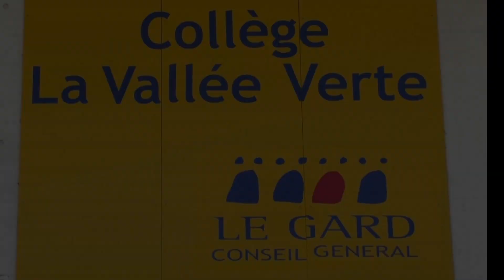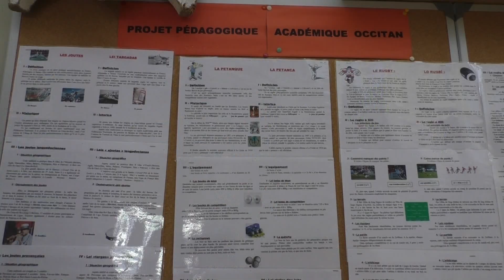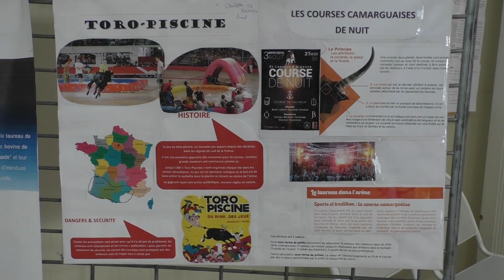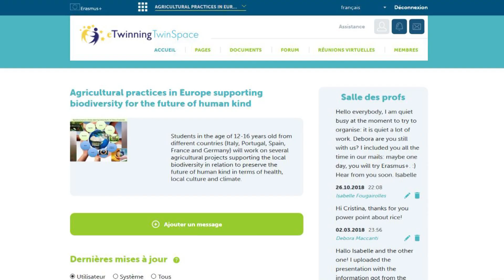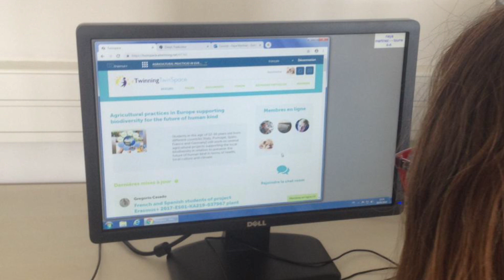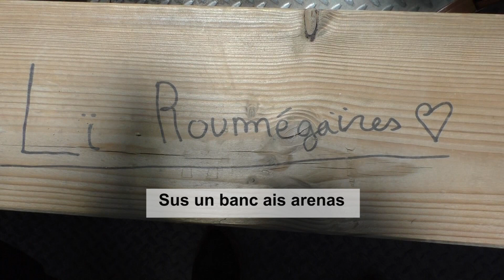Culture régionale e Erasmus (emission Lenga d'Òc)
Au collègi "La Valada verda", a Vauverd, nòstra lenga ten una plaça bèla. Avèm rescontrat Estefan Lombardo, qu'es professora d'occitan. Nos racontèt lei principes e enjòcs de son mestièr, dins un temps qu'es en grand dangièr ! Tanben, n'avèm profichat per seguir Isabèla Fougairolles, professora de sciéncias de la vida e de la tèrra. Aquesta participèt a un projècte Erasmus sus lo tèma de la biodiversitat. Per aquò, menèt seis collegians en Camarga Pichòta, dins leis arenas de Bèuvesin. Fuguèt ansin l'escasença per leis escolans d'aquí e sei correspondents estrangièrs en sejorn en cò nòstre, de descubrir la bovina, subretot la corsa camarguenca, amb la preséncia de rasetaires. Un reportatge de Lisa Gròs.